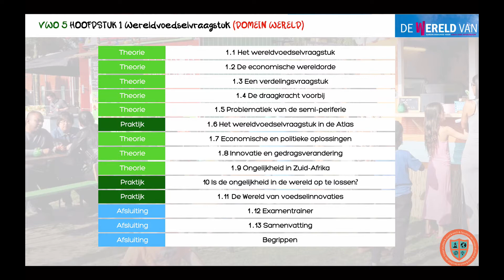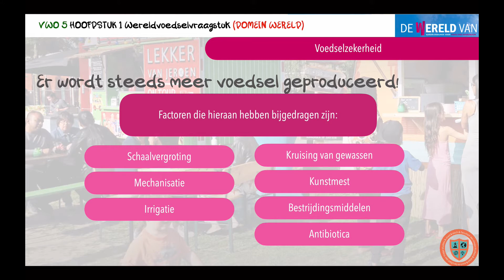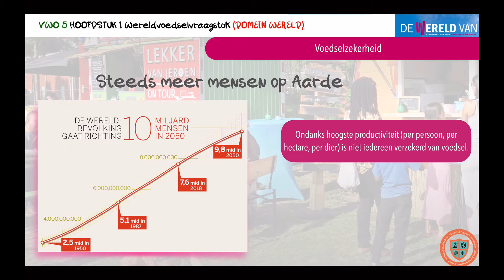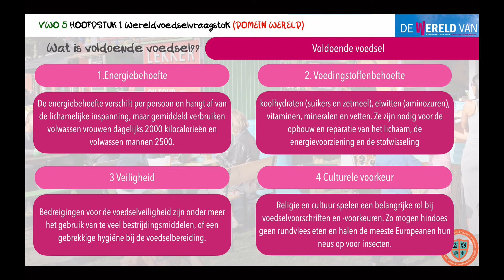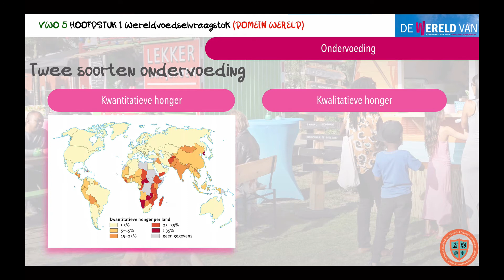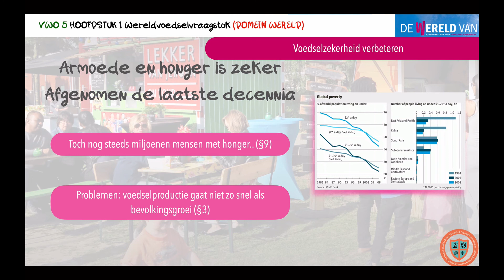De wereld van VWO 5 H1 §1 Het wereldvoedselvraagstuk